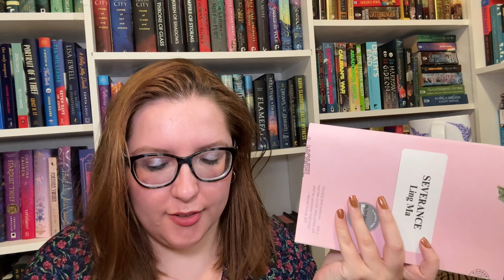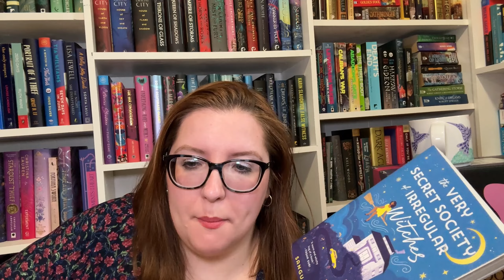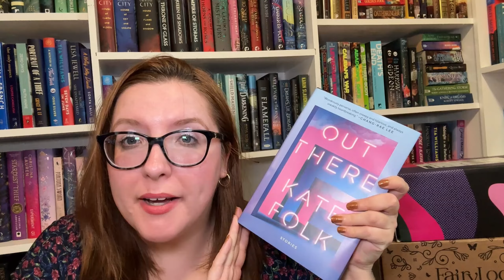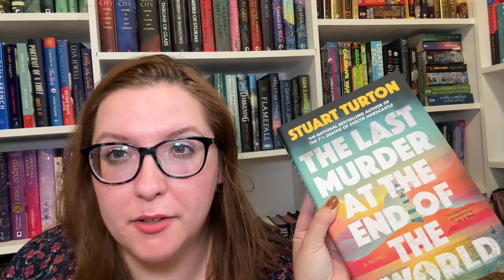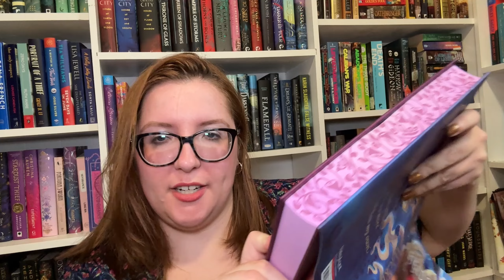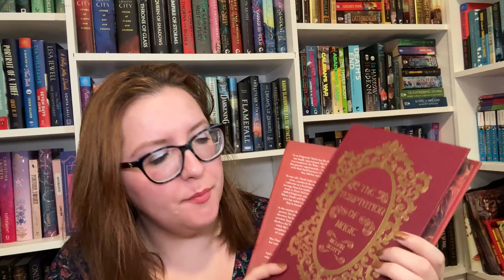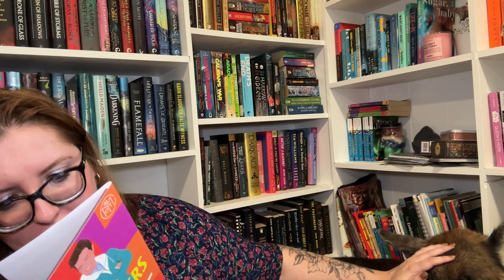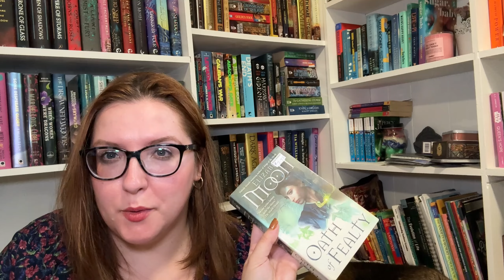the biggest book haul ive ever done?? BOTM, aardvark book cluc, fairyloot, book outlet and more